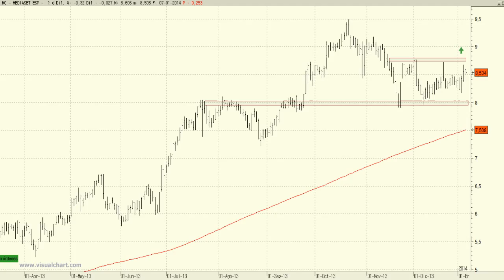Análisis técnico de Mediaset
Las subidas de las últimas sesiones parecen querer mostrarnos la continuación de las subidas si bien para confirmar definitivamente el final de los descensos deberíamos esperar a que superara la resistencia de los 8,81 euros.